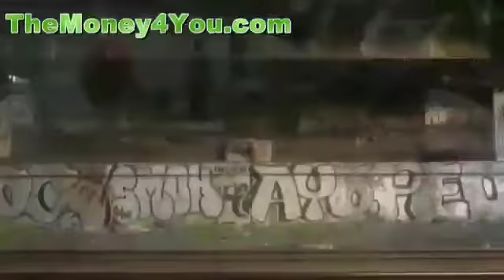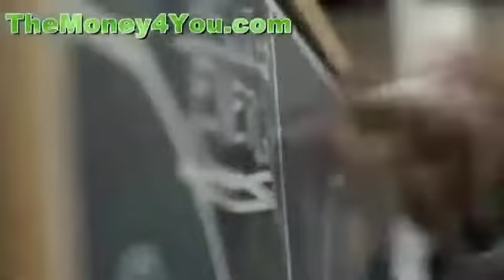Самая лучшая мотивация в мире